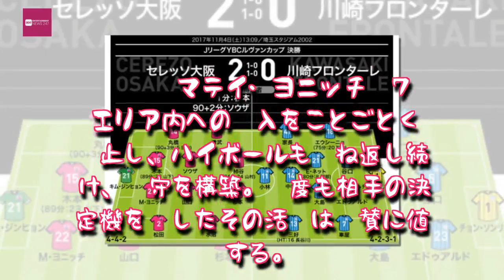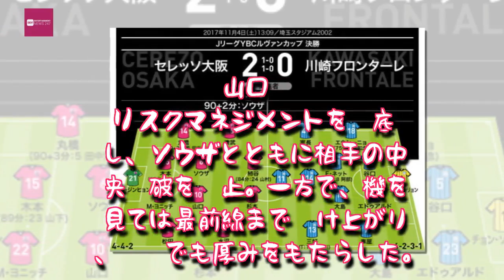Entertainment News 247 - 【ルヴァン杯決勝｜採点＆寸評】C大阪２-０川崎｜先制点の杉本が文句なしのMOM！小林と中村は沈黙…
【ルヴァン杯決勝｜採点＆寸評】C大阪２-０川崎｜先制点の杉本が文句なしのMOM！小林と中村は沈黙…
【警告】C大阪＝杉本（68分） 川崎＝エウシーニョ（６分） 【退場】なし 【MAN OF THE MATCH】杉本健勇（C大阪）

C大阪――完封勝利に大きく貢献したヨニッチとソウザの両助っ人を高く評価。
[ルヴァン杯決勝]C大阪２-０川崎／11月４日（土）／埼玉スタジアム2002

【ルヴァン杯決勝PHOTO】C大阪×川崎の美女サポーターたち❤

【チーム採点・寸評】

C大阪　７

開始早々の先制ゴールで試合の主導権を握ると、その後はゴール前に堅牢なブロックを築き、カウンターから得点を狙うお得意の形に持ち込む。後半アディショナルタイムにはダメ押しの追加点を奪い、見事に勝利した。

【C大阪｜採点・寸評】

GK

21　キム・ジンヒョン　6.5

クロスボールの対処